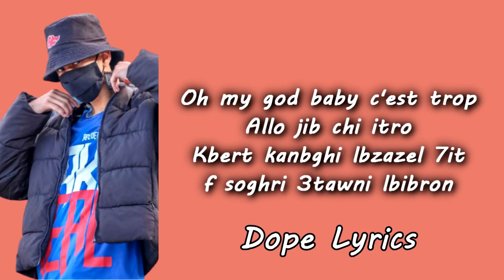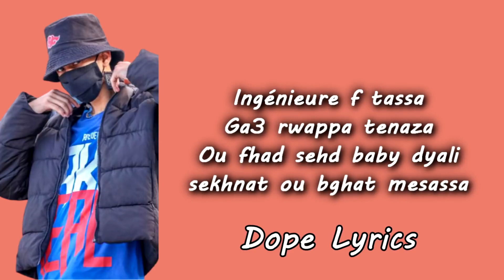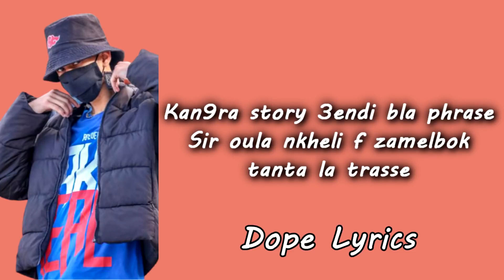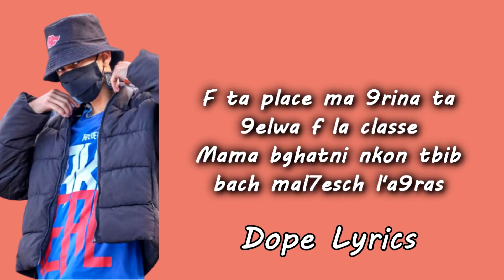21 Tach FT X7KIRA freestyle Lembwe9 (Lyrics )(2)